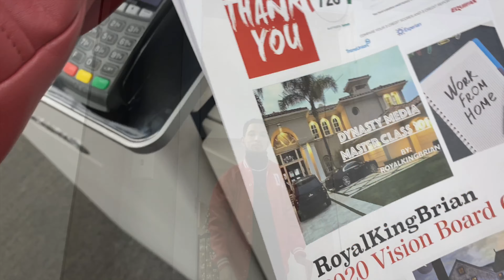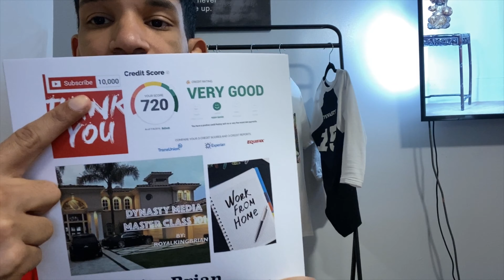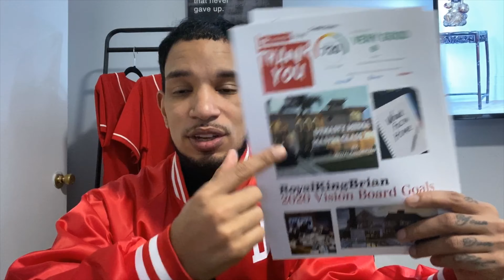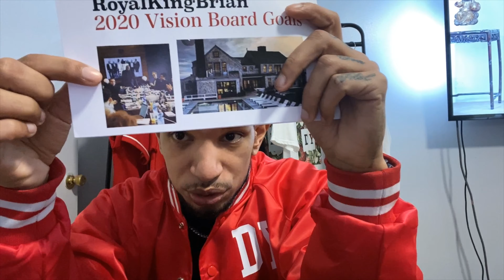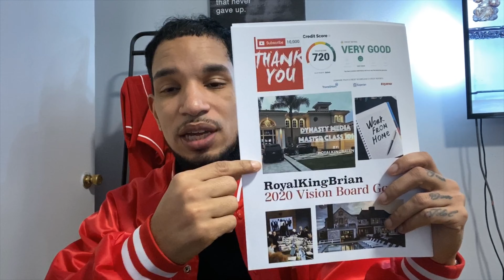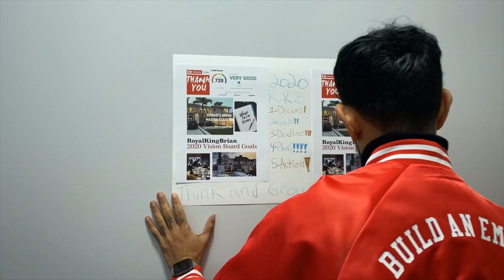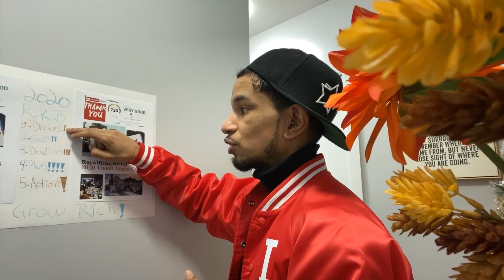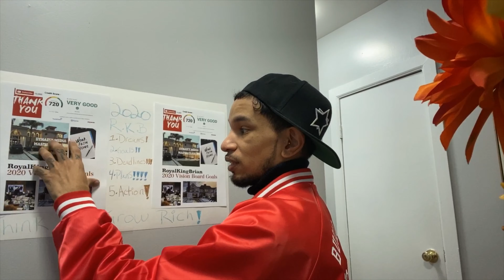Creating My Vision Board 2020 - (What Are My Plans For 2020?) RoyalKingBrian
Creating My Vision Board 2020
It's a New Year, And You Have New Goals! I Have Some Big Goals Set For Myself With Youtube, My Business And Personal Growth! Now That You Know A Little About Me, Let's help you plan out your 2020 and set up your Vision Board In order to make 2020 your best year yet.

Follow Us In Instagram @RoyalKingBrian & @RoyalQueenDanely